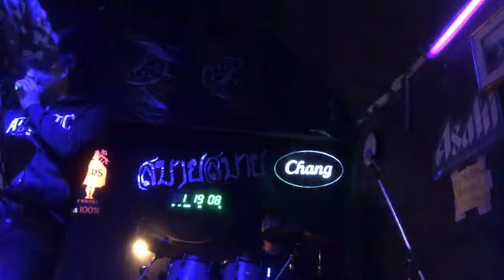แป๊ะ Syndrome - เล่นเบส @ สบายๆ คลับ 12 พ.ย. 2563